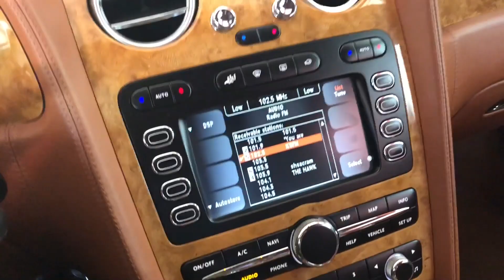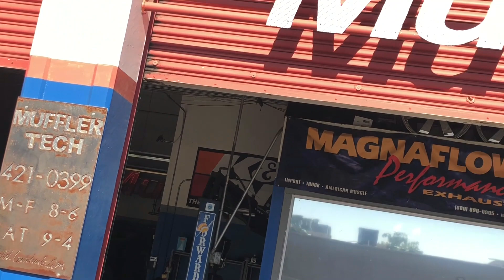Muffler delete on a Bentley Continental GT/// SUPER LOUD!!!!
In this video, I will be showing what the difference between a normal muffler vs. a muffler delete on my Bentley Continental GT